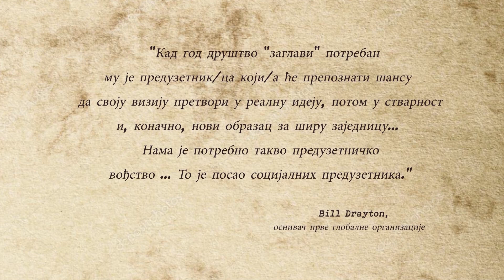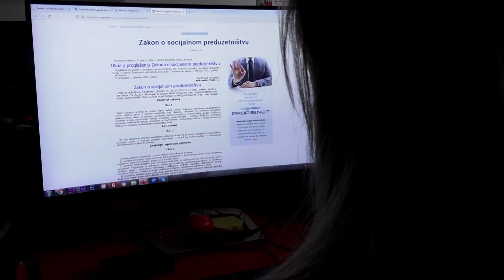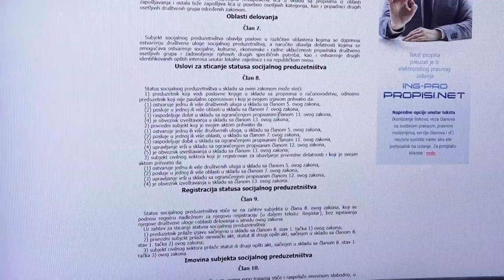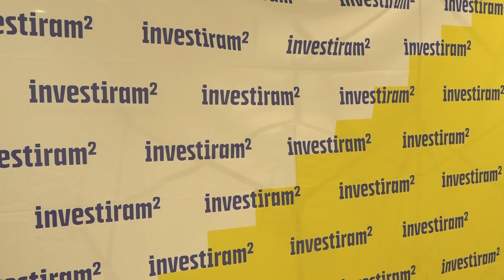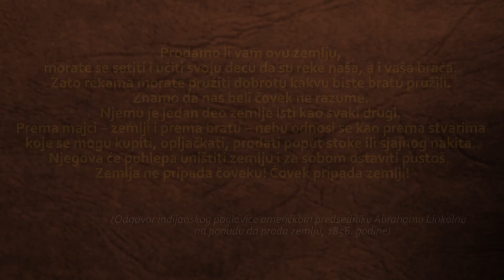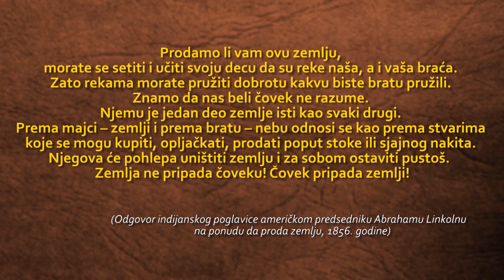SRBIJA NA ZAPADU: bez reči i glasa... (18)